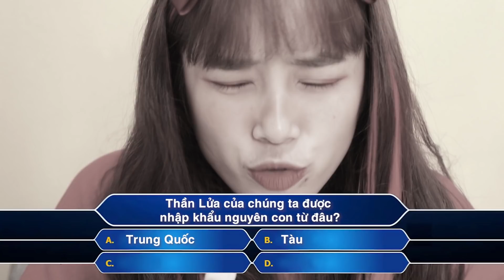LỬA BĂNG ĐẠI CHIẾN - Đồ Ăn Nóng vs Đồ Ăn Lạnh | Mei Khoai Tây